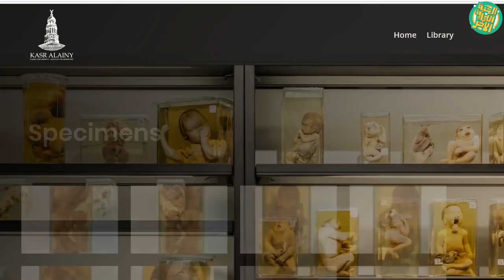نجيب محفوظ ونجيب محفوظ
يا ترى مين فيهم نجيب محفوظ؟ 🤔 شوفوا الحكاية علشان تعرفوا 😍
نجيب محفوظ رائد في طب النسا والتوليد هو إللي اشرف على ولادة الأديب العالمي الحاصل على جائزة نوبل في الأدب سنة 1988. مش بس كده، بنتكلم عن متحف نجيب باشا محفوظ والعينات النادرة إللي فيه وسيرته التاريخية.
المصادر:
- صفحات من مذكرات نجيب محفوظ: رجاء النقاش. (دار الشروق)